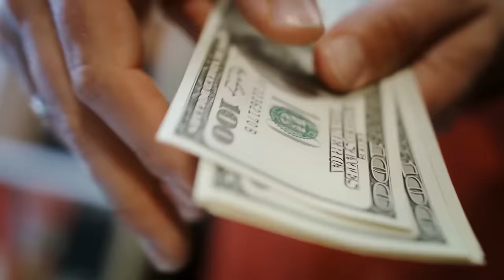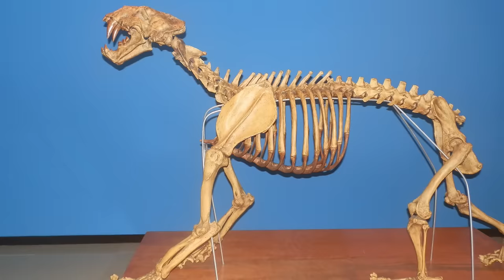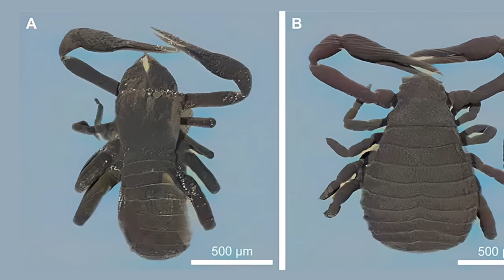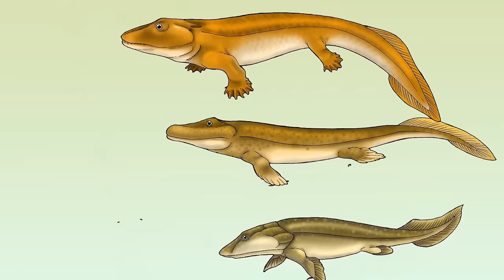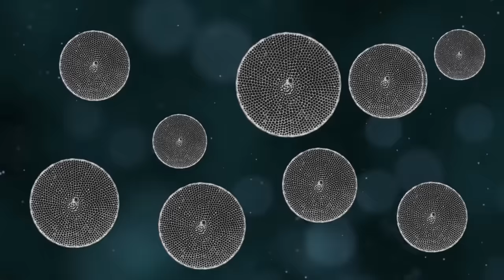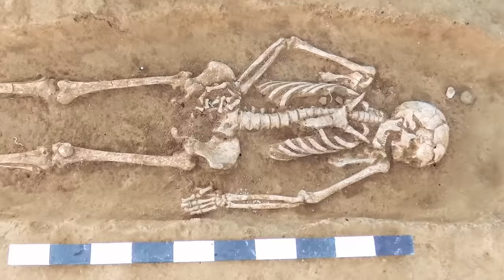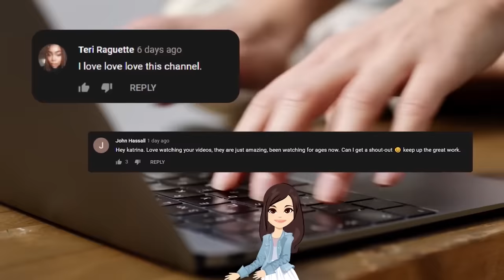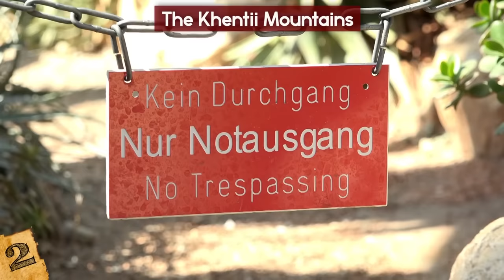Discoveries Made In The Grand Canyon